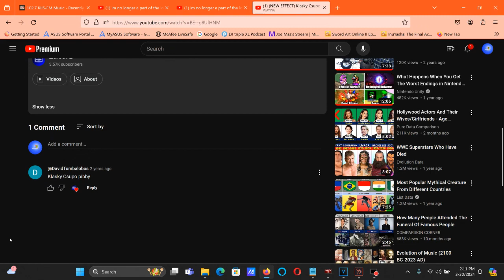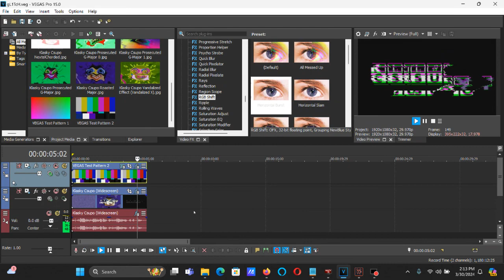How To Make gL1TcH On Vegas Pro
Edited Again today on 3:07:11 pm

How To Make gL1TcH:

(VideoFX)

TOP VIDEO: SMPTE Bars (NTSC)

1st: TV Simulator - gL1TcH

2nd: Pixelate - Large

3rd: Compositing Mode: Custom... - Displacement Map - gL1TcH

After choosing "Pixels Wrap Around Image", let's customize the three adjustments below.

Scale

Horizontal: 0.130
Vertical:   0.130

1st: RGB Shift (NewBlue) - gL1TcH

After choosing "(Default)" and "All Messed Up", let's customize the three adjustments below.

Horizontal:   50.00
Vertical:     50.00
Crop:          0.00
Color Shift:   0.00
Velcity:      50.00
Quiet Level:  20.00
Burst Rate:   20.00
Burst Period: 40.00
Red:          With A Checkmark
Green:        With A Checkmark
Blue:         With A Checkmark
Fill Mode:    FillBorders

(AudioFX)

1st: ExpressFX Delay - [Sys] Robot

2nd: Pitch Shift - Twelve Semitones Down (A01)

Mode:                                                           A01, Music 1, (minimum flange, may echo)

3rd: Pitch Shift - Twelve Semitones Down (A01)

4th: CMT_Bitcrusher_2 - Downsampling: 30/gL1TcH

Distortion:   Type 1
Drive:         0.0
Bit-Depth:    32.0
Downsampling: 30

(NEW EFFECT) Klasky Csupo in gL1TcH

How to make gL1TcH on Sony Vegas Pro

Upload Time Once Again: 3:10 pm